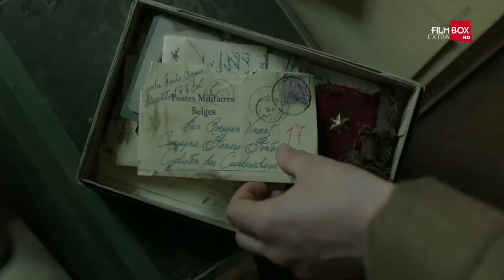PE CÂMPURILE FLANDREI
Pe fundalul Primului Război Mondial, o adolescentă şi cei doi fraţi ai ei trebuie să se maturizeze rapid şi să afle ce este sacrificiul, trădarea şi puterea iubirii.

Marie, o tânără de 15 ani atunci când războiul începe, visează să devină doctoriţă dar ajunge a fi asistentă medicală pe front. Fratele ei Vincent luptă pentru ţara sa pe baza idealurilor lui dar va plăti un preţ mare pentru acest lucru. Celălalt frate al ei evită a fi recrutat de către armată cu fiecare ocazie dar ajunge în tranşee, fie că este pregătit fie că nu. Tatăl familiei, un ginecolog, îşi vede şansa de a deveni profesor la universitatea flamandă susţinut de ocupanţii germani. Mama încearcă tot ce poate pentru a-şi menţine familia împreună dar războiul îi îndepărtează pe toţi.

 Povestea unei familii pe parcursul celor patru ani ai Marelui Război.

29 iulie 1914, Sint-Amandsberg (Ghent). Familia s-a adunat pentru o noapte de cultură la reşedinţa Boesman. Gazda este Philippe (45) un ginecolog optimist care este pe deplin convins că nu va exista un război. Soţia sa rezervată Virginie (42) şi fiica lui încrezătoare Marie (15), care doreşte să devină doctoriţă, recită un poem atunci când soseşte un ofiţer de poliţie. Fiul cel mare Vincent (21) este un idealist înflăcărat care combină serviciul militar cu studiile sale de drept în Leuven şi tocmai a fost recrutat.

Vincent îl îndeamnă pe fratele său Guillaume (19) să se înroleze ca voluntar. Atunci cănd Guillaume, care este un băiat destul de plin de viaţă refuză, Vincent îl numeşte laş în public. Phillipe şi Virginie încearcă în zadar să îi împace pe cei doi fii.

Plecarea lui Vincent. Slujba de la biserică este dedicată soldaţilor care au plecat în luptă. Mulţi oameni au ieşit în stradă iar Vincent şi Marie sunt captivaţi de atmosfera jubiliară şi patriotică.

Marie îl surprinde pe Guillaume atunci când face dragoste cu servitoarea. Crede că acest lucru este revoltător şi incitant în acelaşi timp. Acum Marie îl acuză pe Guillaume că este un laş egoist. Guillaume crede ca ea este stupidă şi naivă.

Vincent s-a alăturat batalionului de biciclete ca inginer de poduri de vase. Vincent şi prietenul lui Ludovic au primit o iniţiere rapidă în antrenamentul militar elementar. Atunci când îl vizitează pe Vincent la cazarmă, mama lui, Virginie şi sora lui, Marie sunt impresionate de patriotismul său.

4 august. În ciuda mobilizării, vestea că Germania a trecut în Belgia îi loveşte puternic pe oameni – mai ales pe Philippe. Vincent şi Ludovic merg în armură completă cu bicicletele în provincia Limburg din vestul ţării. Speră că vor putea să oprească acolo invazia germană.

John Woods este un coleg englez al lui Guillaume care se mută înapoi în Anglia. Guillaume îşi ia la revedere.

Marie vede cum părinţii unui prieten de la şcoală german sunt acuzaţi de spionaj iar cafeneaua lor este distrusă. Acasă Marie scrie despre emoţiile ei în jurnal.

Batalionul lui Vincent este implicat într-un incident cu schimb de focuri în oraşul Sint-Truiden, în provincia Limburg. Există victime iar Vincent l-a împuşcat pe unul dintre adversarii săi. Aşa cum se dovedeşte, bărbatul pe care l-a împuşcat este un Belgian vorbitor de limbă franceză iar Vincent se simte îngrozitor de vinovat. Vincent este sprijinit de căpitanul Poullet care îl sfătuieşte pe Vincent să îşi plătească greşeala luptând cu curaj.

Ziarele din Ghent oferă prematur reportaje potrivit cărora belgienii rezistă atacurilor germane în oraşul Liège. Philippe răspunde euforic până când are o discuţie cu prietenul său Willem De Vreese. De Vreese este bibliotecarul-şef la Universitatea din Ghent. Toate universităţile belgiene erau vorbitoare de franceză la acea vreme, chiar şi cele localizate în Flandra, unde în general se vorbea olandeza. De Vreese îi spune lui Philippe că a auzit dintr-o sursă de încredere că germanii au cucerit Liège. Îi mai spune şi că aplicaţia lui Philippe de a lucra ca profesor la universitate nu a fost acceptată. Acest lucru îl înfurie pe Philippe. El dă vina pe aroganţa universitarilor vorbitori de limbă franceză. Virginie îi netezeşte penele ciufulite şi instigă comitetul de sprijin comunitar cu repezentanţi din toate partidele politice, institutul femeilor şi pe preotul Verbeke.

Vincent şi batalionul lui apără un pod peste râul Gete. Vincent ucide nişte soldaţi din cavaleria germană. Ei îi împing înapoi pe germani, din nefericire cu plata multor pierderi în rândul camarazilor lor. Curând germanii pun la cale un puternic contraatac. Vincent şi prietenii lui fug în Antwerp.

Între timp, războiul devine încet dar sigur o realitate pentru populaţie. Preţurile la mâncare cresc rapid.

Foarte mişcată de moartea lui Ludovic, Marie este atrasă într-o acţiune de răzbunare împotriva familiei prietenului ei german…